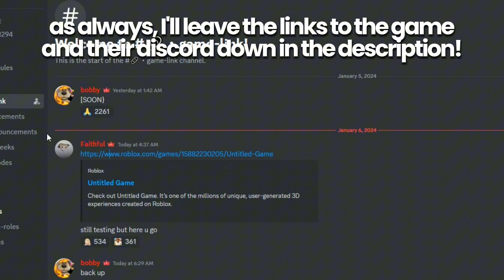GAME'S BACK!! (PBF 2024) | Pokémon Brick Bronze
Join the game's discord server so you'll be updated whenever the game comes back again!